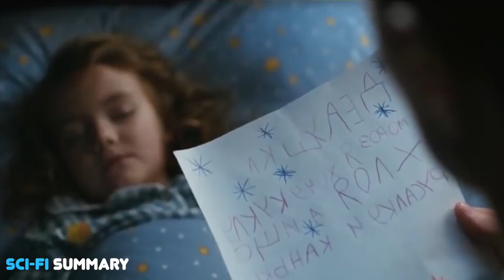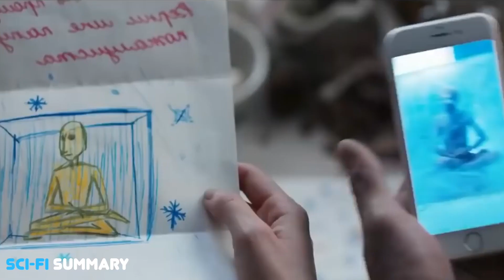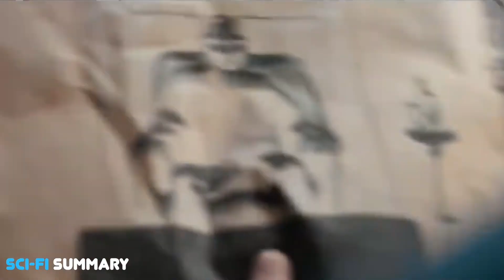BABBO NATALE è in realtà un DIO da un'altra dimensione che dovrà SALVARE il MONDO mortale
La giovane Masha è tormentata da visioni di mostri infuocati volanti. La madre teme che sua figlia sia vittima di bullismo da parte dei compagni di classe. Ma un giorno nel centro di Mosca, Masha assiste a una battaglia di mostri di fuoco alati con giovani che si definiscono maghi. Uno di loro, all'ultimo momento, salva Masha dall'attacco di una chimera. Così Masha entra in una corporazione segreta, dove apprende che Babbo Natale (Babbo Natale) esiste davvero e, alla guida di un esercito di maghi in grado di controllare neve e ghiaccio, protegge la Terra dall'invasione delle forze oscure.

NOME FILM: 54NT4 CL4U5 B4TTL3 0F M4G1

Grazie per il vostro continuo supporto al nostro canale.

All video credits to Sci-fi Summary youtube's channel